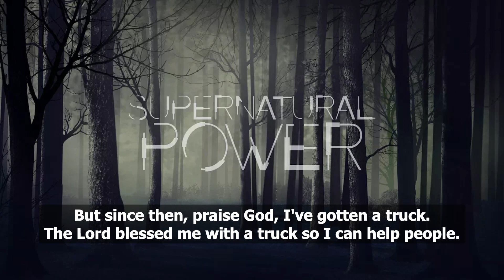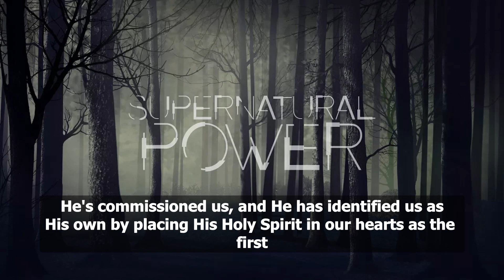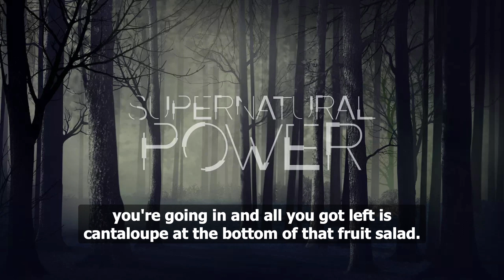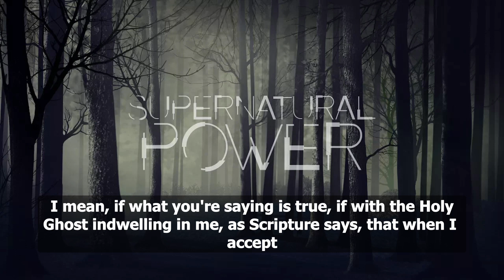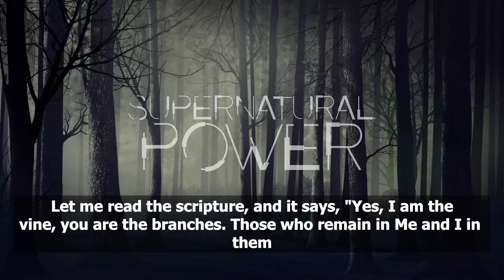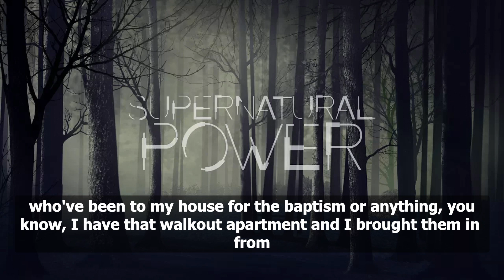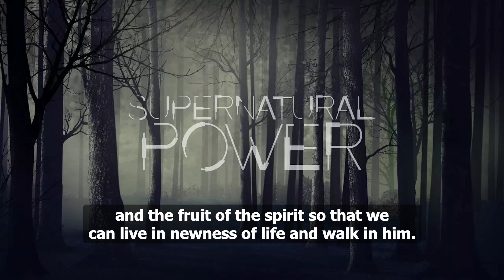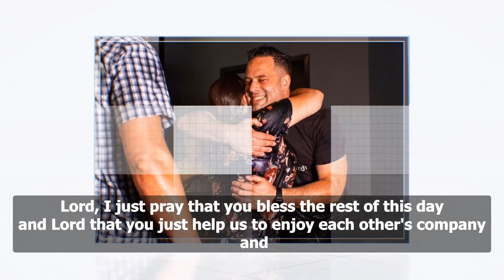Supernatural Power: Fruit of the Spirit (August 6, 2017) | Remie Ferreira (Audio Only)